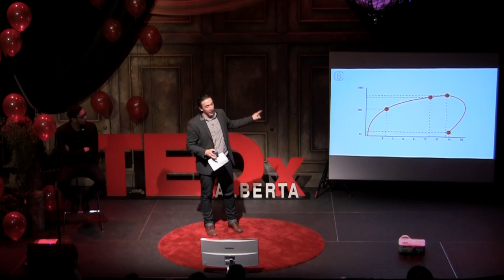Improvised TED Talks | Kory Mathewson & Julian Faid | TEDxUAlberta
With slides they've never seen before, and topics drawn from the audience, Kory and Julian improvise TED talks. In this uproarious video, watch both navigate their proposed topics and slide sets with made up facts and uncited research.

Kory Mathewson is a polymath and an improvisor. Sharing the stage with top improvisors from across Canada, the United States, and Europe, Kory is a tour de force of improvisational prowess. He has been invited to perform at the Montreal Improv Festival, the Out of Bounds Comedy Festival in Austin, Texas, the Bellingham Improv Festival, Rapid Fire Theatre’s Improvaganza in Edmon-
ton, and served as Artist in Residence at the Curious Comedy Theatre in Portland, Oregon. He performs as part of Rapid Fire Theatre’s TEDxRFT, 6 Degrees of Science and Off Book: The Improvised Musical, and Theatresports and Maestro shows.

Julian Faid is a senior company member with Rapid Fire and has performed in weekly improv shows for over thirteen years. He has taught all levels of improvisational training through Rapid Fire Theaters workshop programs and has taught one-off workshops in Calgary, Vancouver, and Wellington, New Zealand. Julian has traveled to improv festivals across North America in cities such as Toronto, Winnipeg, Regina, Vancouver, Atlanta and Los Angeles. He was also nominated for “Best in Show” at the New Zealand Comedy Festival in Auckland New Zealand.